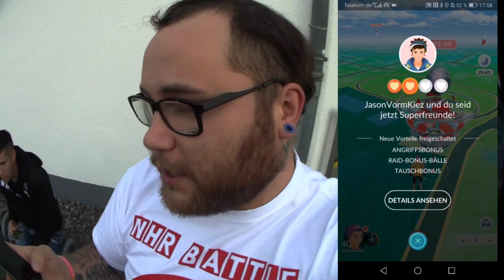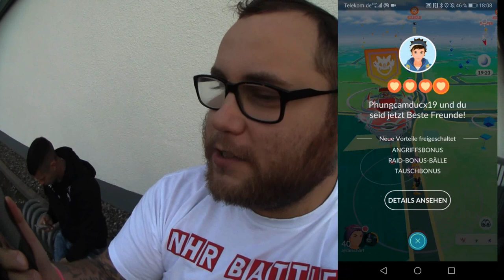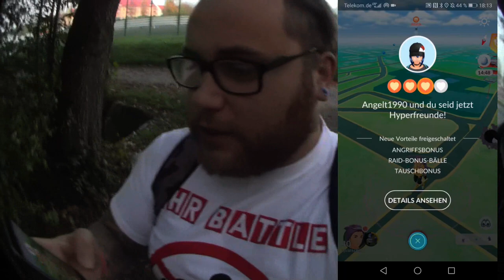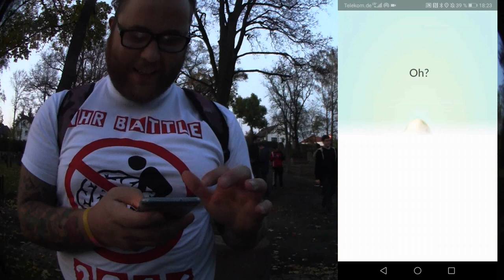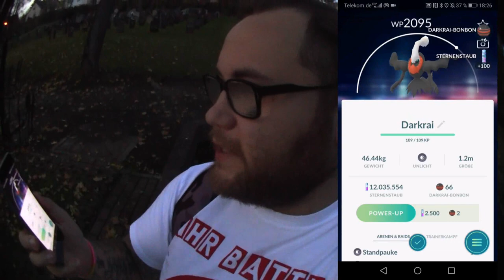Darkrai Raid & EP Stunde (Freundesaufstiege) | Pokémon GO Deutsch # 493